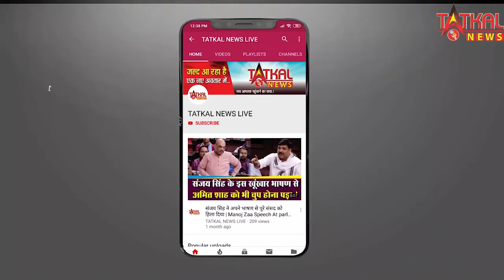भाजपा कार्यकर्ता संदीप जोशी ने दिया इस्तीफा || Sandip Joshi || tatkalnewslive TatkalNewslive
भाजपा कार्यकर्ता संदीप जोशी ने दिया इस्तीफा || Sandip Joshi || tatkalnewslive